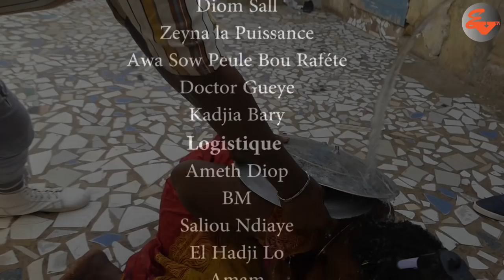koor mama noye moyto sa none ep 15